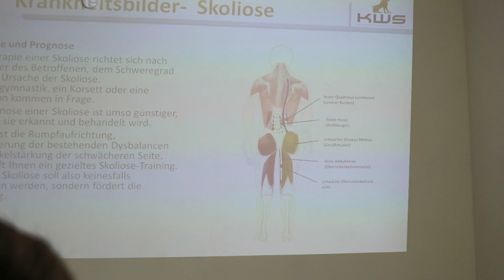رۆژی دووه‌م و کۆتایی سیمیناره‌که‌ له‌سه‌ر وه‌رزشی له‌ش جوانی